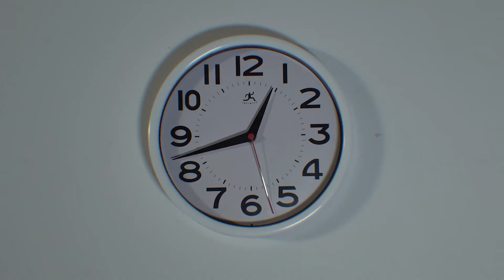Spring 2019 Film Production Reel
Spring 2019 Student Film Production Reel.  This is a sample of work from the advanced production classes from Spring 2019.